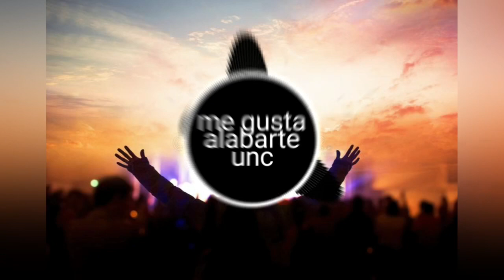La Simiente de Dios "me gusta alabarte"